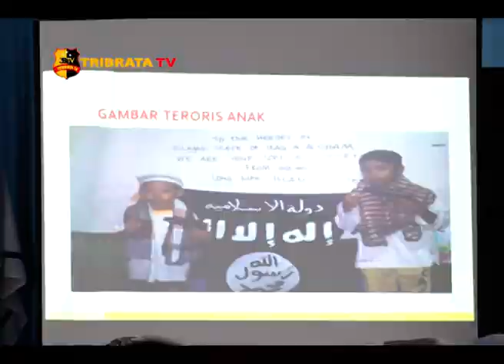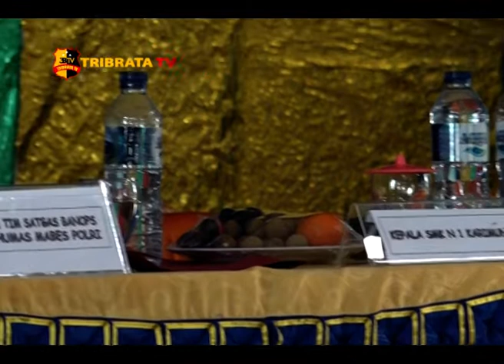SOSIALISASI ANTI RADIKAL DI SMKN 1 TEBING